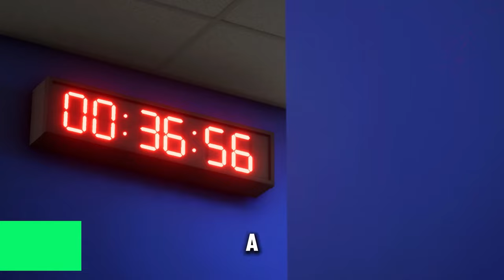Liverpools New Starboy | FC24 PLAYER CAREER MODE #2